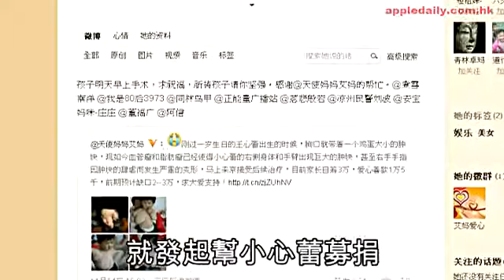半身巨瘤成負累 網友齊撐「小心蕾」